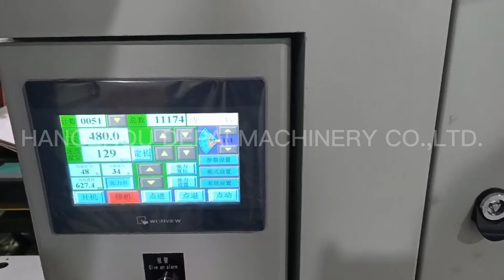ZHQ-C high speed paper cross cutting sheeting machine with automatic convey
Hi, this is Lynne from Hangzhou Depai Machinery Co.,Ltd. We are the manufacturers for paper cross cutting machines, slitting machine and flexo printing machines.

This machine is suitable for cutting big rolling packaging materials such as paper, paper-plastic composite, color printing, color printing adheisve, thin film, etc. truncated large drum material. Widely used in paper products processing industry, printing and packaging industry, etc.